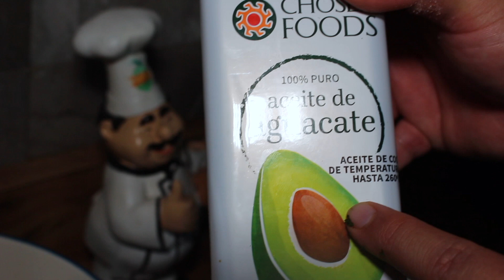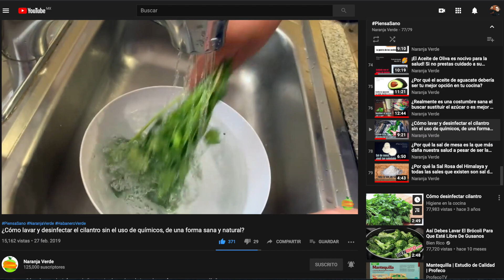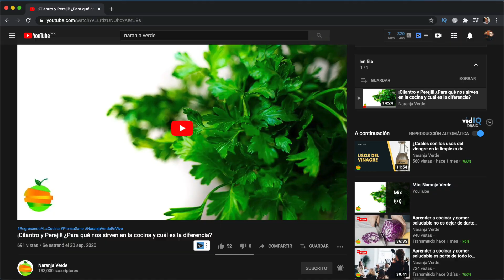¿Cómo hacer ensalada de calabacitas saludable y deliciosa?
¿Cómo hacer ensalada de calabacitas saludable y deliciosa? Ya tienes todo listo para las celebraciones de fin de año, ya sea la cena de Thanksgiving, la cena de Navidad o la cena de Año Nuevo, ya haz planeado con calma el menú, podría ser un Pavo o por qué no una Pierna Horneada, un Jamón de Cerdo. Sin embargo, surge el gran reto de cada año, cómo darle ese toque saludable a estas fiestas con una ensalada deliciosa. Si quieres aprender cómo preparar una deliciosa ensalada de calabacitas saludable y deliciosa para sorprender a tus familiares y amigos este fin de año te invitamos a que veas nuestro nuevo video de nuestra sección estrella Regresando a la Cocina.

 / How to make healthy and delicious zucchini salad?

Ingredientes
400gr de calabacitas pequeñas
1/2 pimiento rojo
1/2 pimiento naranja
1 manojo pequeño de hojas de menta
1 limón
4 cucharadas de aceite de aguacate

0:00 Ensalada de calabacitas saludable
0:35 Bienvenido al Canal de Naranja Verde
0:59 Ingredientes para hacer ensalada de calabacitas
2:21 Preparativos para hacer la ensalada de calabacitas
2:37 ¿Cómo hacer los listones de calabacitas?
4:38 ¿Cómo hacer el aderezo para la ensalada?
7:44 ¿Cómo preparar la ensalada de calabacitas?
8:17 ¿Cómo se ve la ensalada de calabacitas ya terminada?
9:11 Suscríbete a Naranja Verde

¿Te perdiste las últimas recetas de NaranjaVerde?, las puedes ver aquí

🎥 Si deseas aprender más sobre cómo cuidar tu salud y la de tu familia no dejes de ver nuestra sección "Piensa Sano":